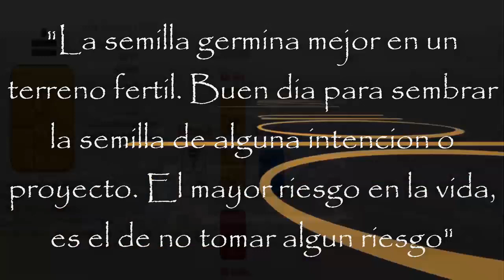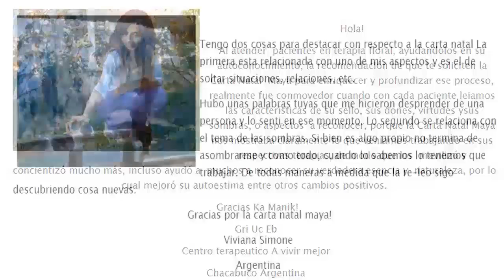Kin 24. Lunes 5 Agosto 2019. Semilla Espectral. “Sembrar consciencia”. FactorMaya.com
Kin 24. Lunes 5 Agosto 2019.
Semilla Espectral. “Sembrar consciencia”
“La semilla nos invita a romper esas cascaras que nos limitan. Buen dia para ser espontane@s, tomar riesgos. El mayor riesgo en la vida, es el de no tomar algún riesgo, permanecer como semillas que no germinan”
FactorMaya.com